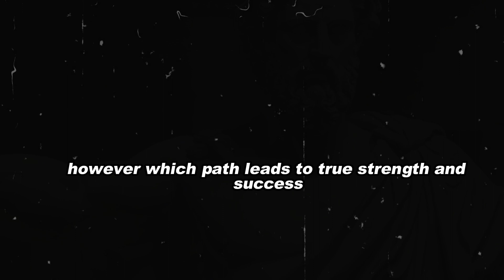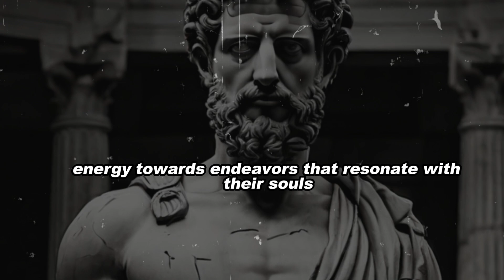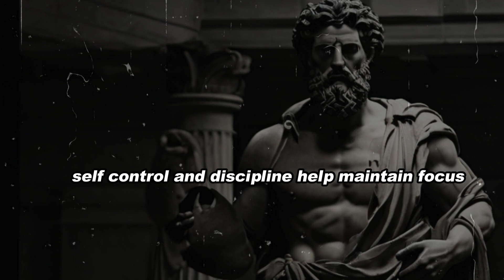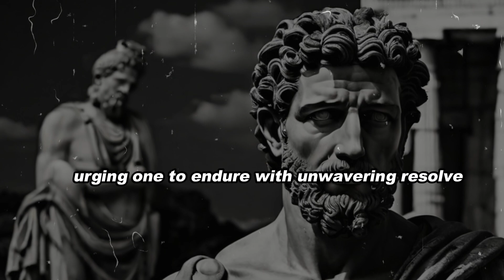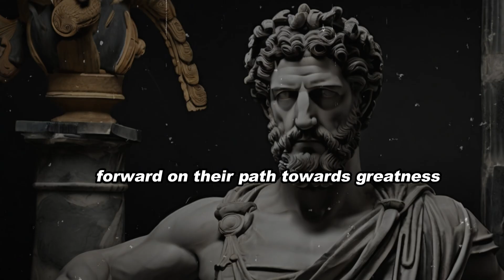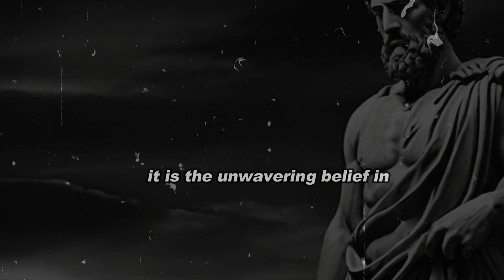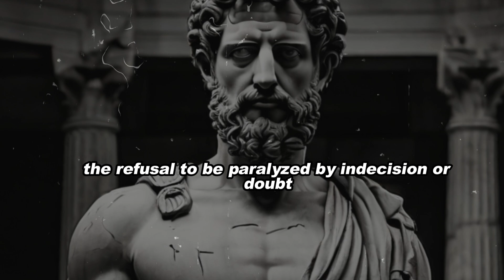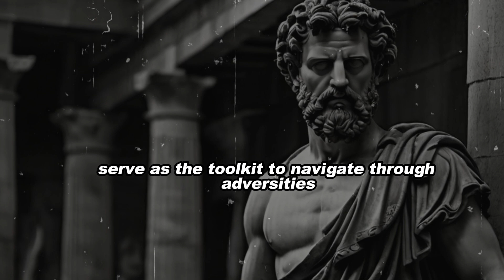How To Recreate YOURSELF Like a Stoic | Marcus Aurelius Stoicism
Embark on a transformative journey to rediscover yourself through the age-old wisdom of Stoicism. In this enlightening video, we delve deep into the Stoic philosophy—a way of life that teaches resilience, virtue, and how to navigate the complexities of life with grace and composure. Whether you're facing personal challenges, seeking a sense of peace, or simply curious about Stoicism, this guide is your first step towards a more fulfilling and balanced existence.

We'll explore essential Stoic practices that you can incorporate into your daily life, such as:

Understanding what is within your control and letting go of what isn't.
Cultivating inner strength and resilience to face life's ups and downs.
Finding joy and satisfaction in the present moment.
Developing a mindset focused on personal growth and self-improvement.
This video is more than just a tutorial; it's a call to action to embrace the Stoic way and transform yourself into the person you aspire to be. With practical advice, inspirational insights, and step-by-step guidance, you'll learn how to apply these ancient principles to modern life, leading to profound personal growth and a deeper understanding of yourself and the world around you.

Join us on this journey of self-reinvention with the wisdom of the Stoics as your guide. Here's to recreating yourself—Stoic style!
The Stoic Path to Personal Growth: Embark on a journey of self-improvement and inner peace with our guide to everyday stoicism. This video reveals practical advice and timeless wisdom to help you focus on yourself, foster a life of contentment, resilience, and personal growth. We delve into the core principles of Stoicism, exploring how to apply this ancient philosophy in modern times to improve your daily life. Whether you're new to stoicism or looking to deepen your understanding, this video is a treasure trove of insights for anyone who wants to live a more thoughtful and fulfilling life.